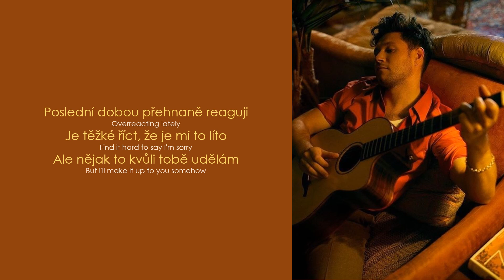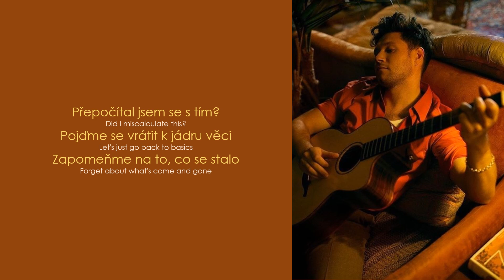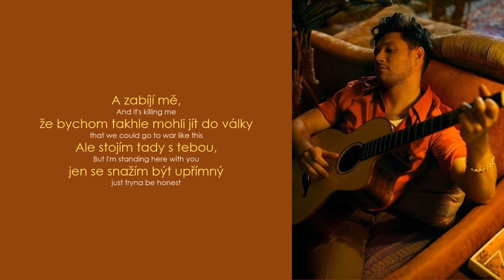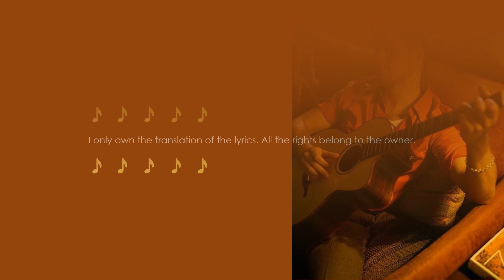Niall Horan - Still (Lyrics / CZ překlad)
Niall Horan - Stil
Zajímavosti ⬇️⬇️⬇️

* miscalculate = přepočítat se, špatně odhadnout, udělat chybu, nesprávně odhadnout situaci
* back to basics = vrátit se k základním a nejdůležitějším věcem
* shooting star = padající hvězda

Album Heartbreak Weather: 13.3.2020 (druhé studiové album)